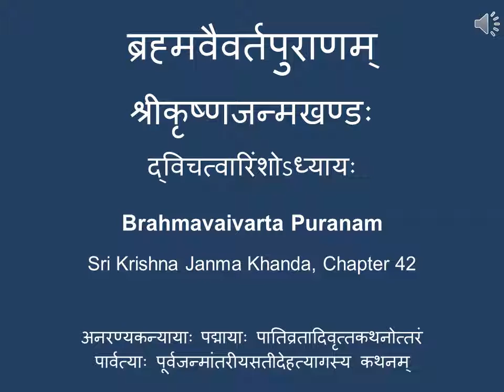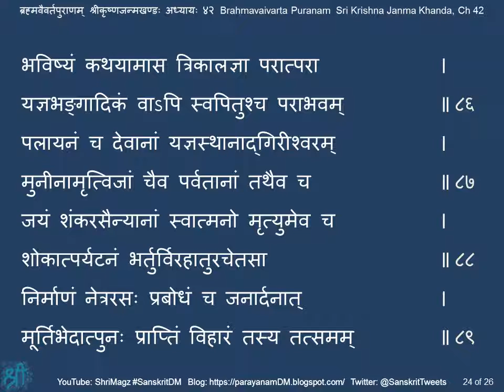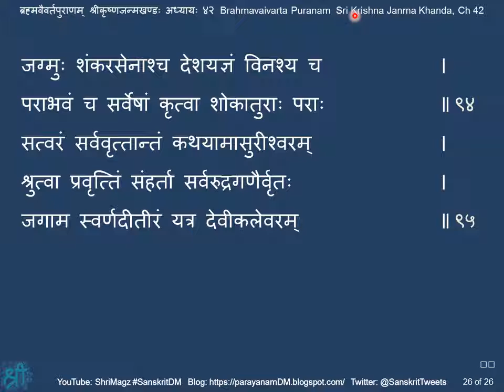ब्रह्मवैवर्तपुराणम् श्रीकृष्णजन्मखण्डः अध्यायः ४२ Brahmavaivarta Puranam, Krishna Janma Khanda,Ch 42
अनरण्यकन्यायाः पद्मायाः पातिव्रतादिवृत्तकथनोत्तरं पार्वत्याः पूर्वजन्मांतरीयसतीदेहत्यागस्य कथनम्